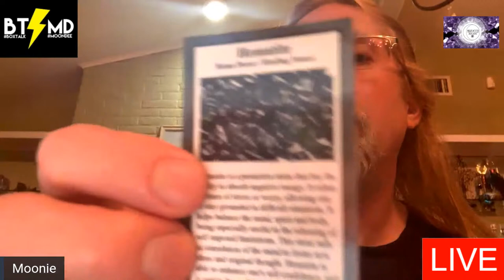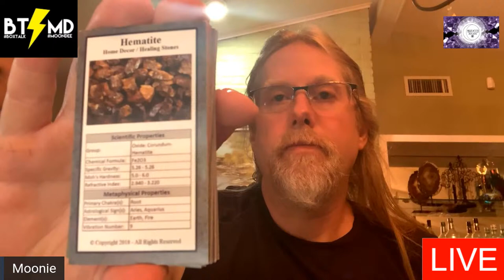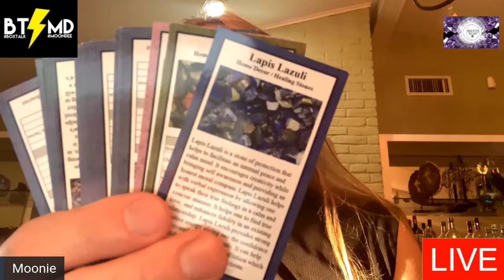MoonDee Crystal Power Hour!